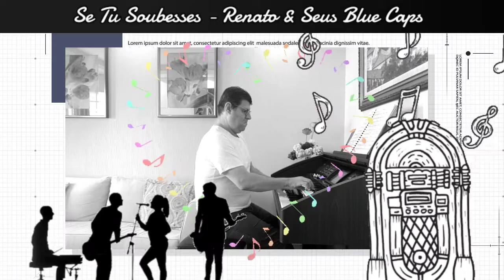MARIO CESAR - SE TU SOUBESSES (RENATO & SEUS BLUE CAPS)